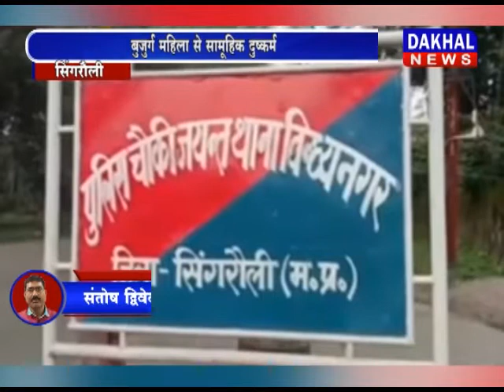सिंगरौली से रिश्तों को तार तार कर देने वाली खबर DAKHAL NEWS//